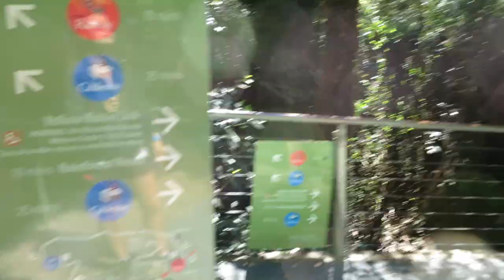EPIC INSTAGRAM ADVENTURE | SYDNEY VLOG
New Travel Vlog of our day trip to the Blue Mountains in Katoomba :)

Transport: Sydney Trains (Central to Katoomba) 2 hours
Editing Software: Final Cut Pro 10.1.4
Camera Gear: GoPro Hero 3, iPhone 6 & Canon S120

Happy Travelling!